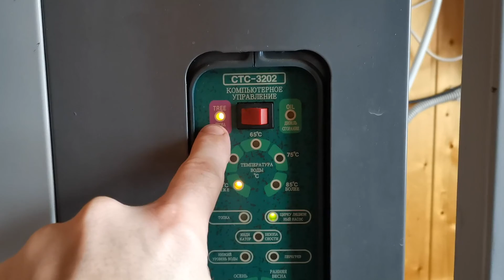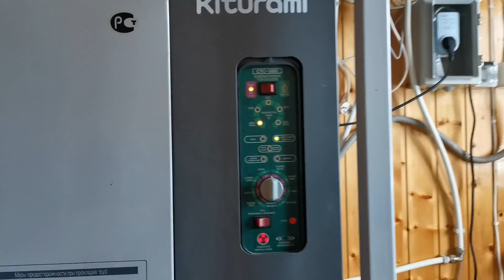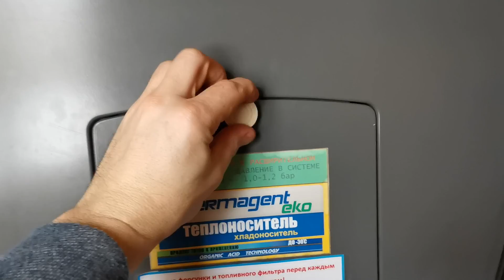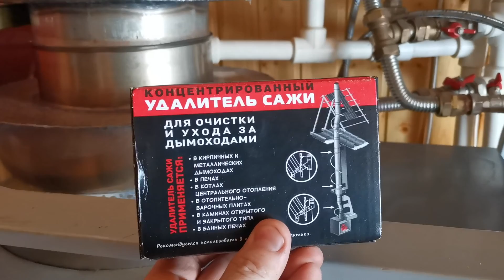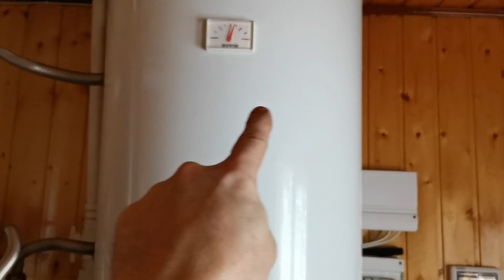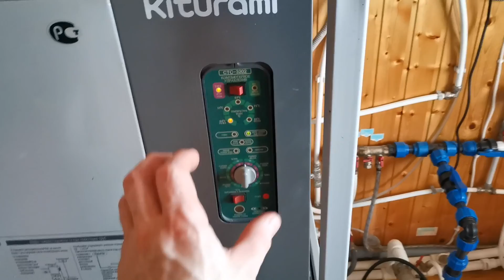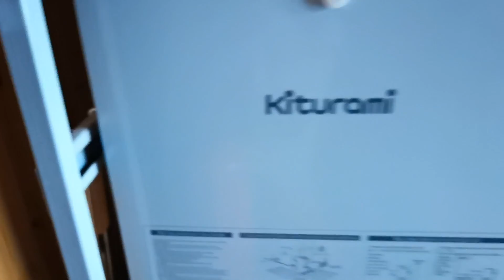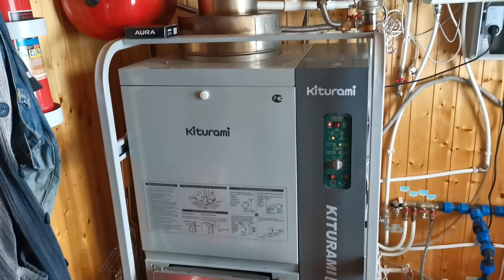Отопительный котёл KITURAMI 9 лет в доме / Расход дров, солярки, поломки, сервис, запчасти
Отопительный котёл Kiturami KRM 30 R купили из-за его неприхотливости, эффективности (высокого КПД), простого сервиса. Обошёлся Китурами в 2013м в 70К. Один единственный косяк за всё время работы по своей же вине - купил хреновый дизель (чернуху) и через пару дней работы котёл встал в аварию. Все подробности по этому случаю, а также по сервису, чистке, расходникам, прожорливости в ролике.